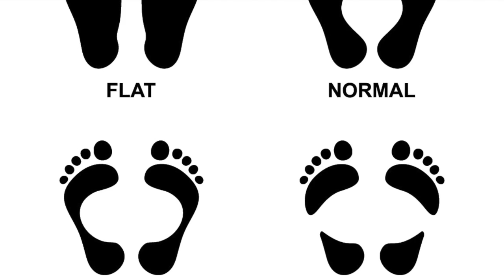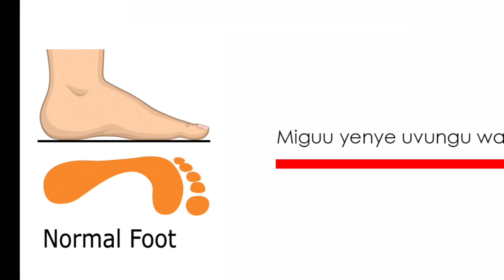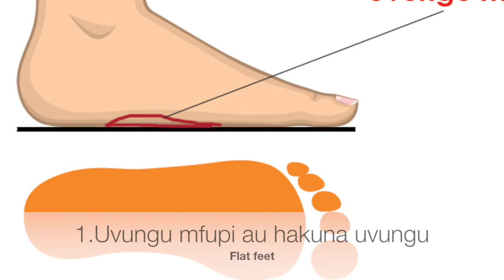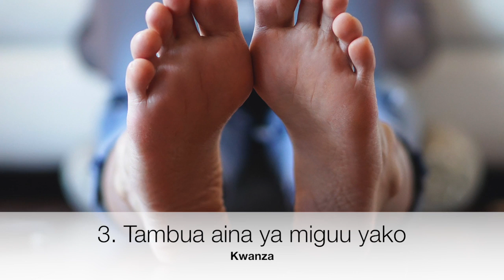JINSI YA KUTAMBUA AINA YA MIGUU YAKO NA VIATU VYA KUKIMBILIA 01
Njia rahisi ya kufahamu aina ya miguu yako ili kuchagua kiatu kizuri cha kukimbilia